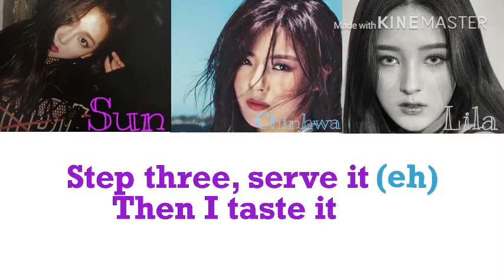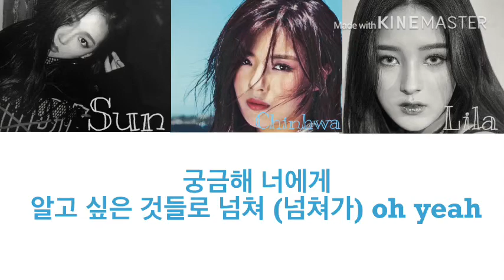Crescent - In & Out